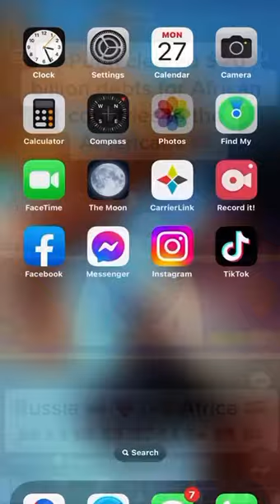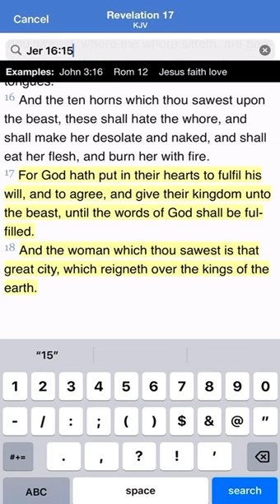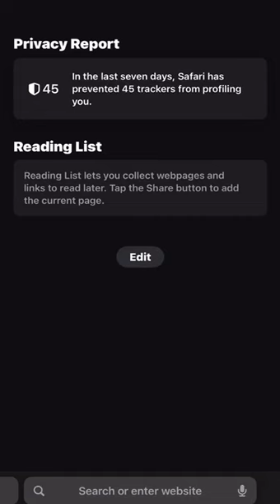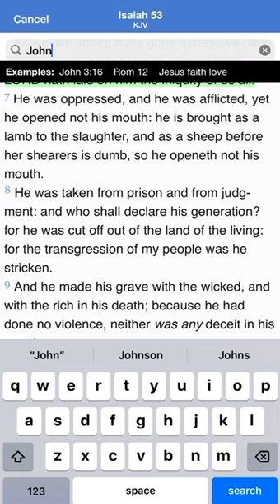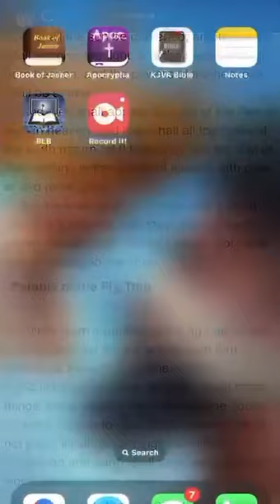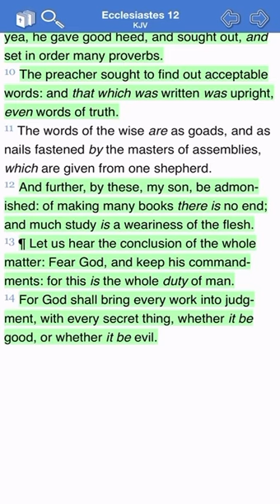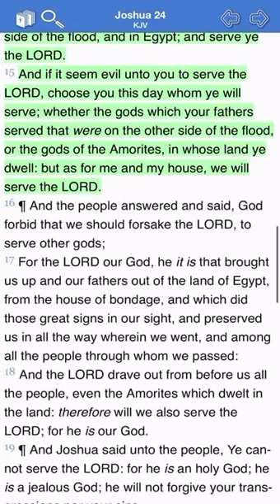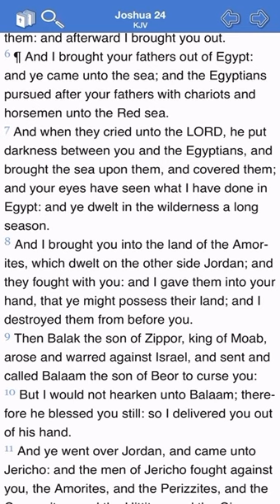Prophecy going forth! Woe is me who will save me in those days!